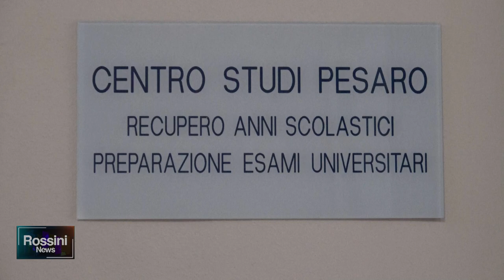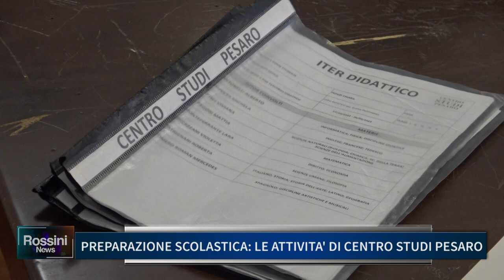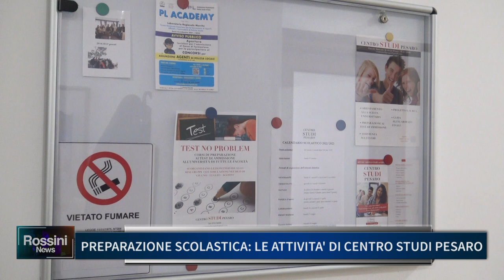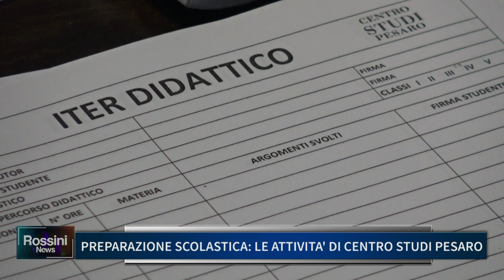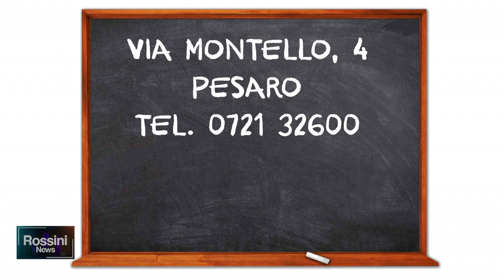PREPARAZIONE SCOLASTICA: LE ATTIVITA' DI CENTRO STUDI PESARO